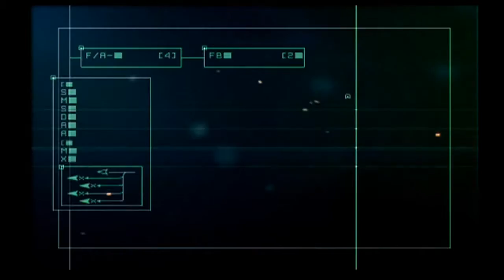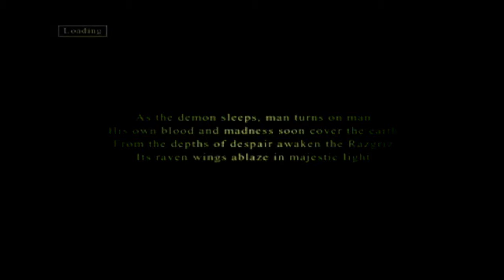Ace Combat 5: The Unsung War - Mission 24 White Bird (Part II)